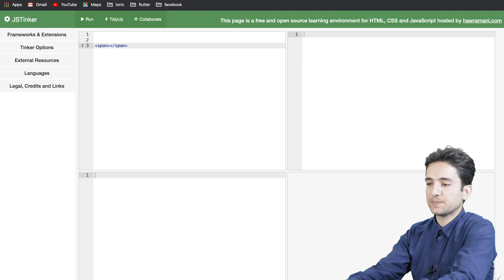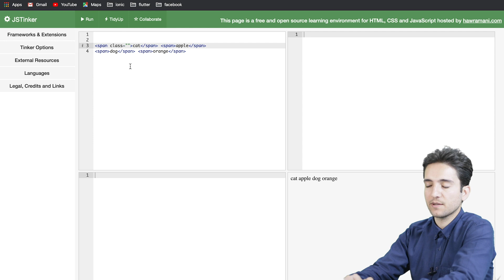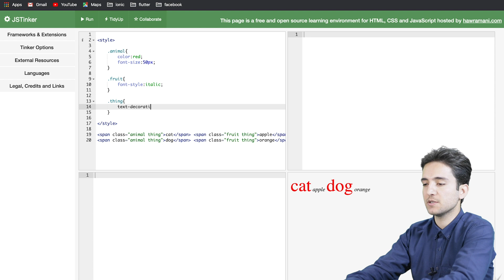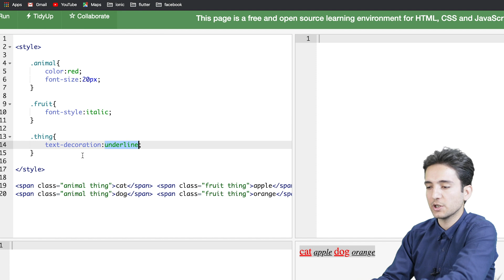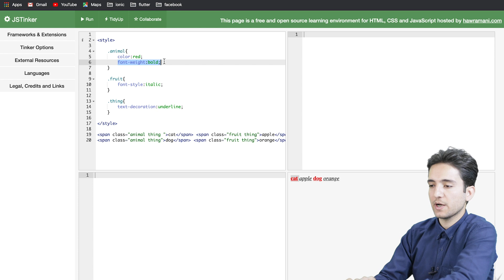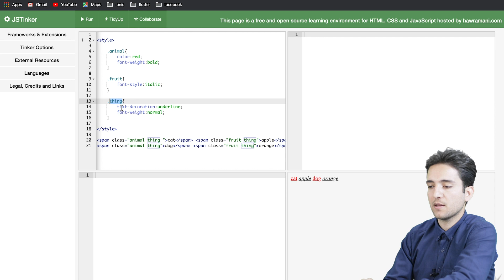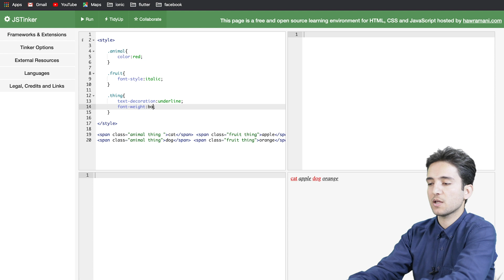HTML & CSS [ 4 ]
لەم لینکەوە ڕاهێنان لەسەر کۆدەکان بکە